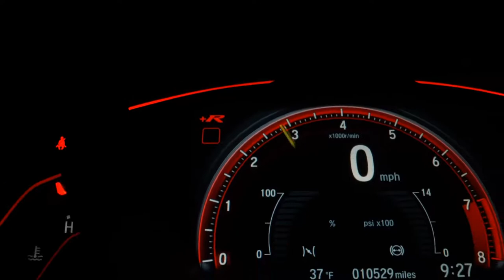HONDA CIVIC - 2018 - Ribeirão Preto/SP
Flex, Automático, Sem Detalhes, Top de Linha, 56 Mil km
Baixa KM.  Nenhuma Batida.  Parece Novo.  Revisões Realizadas.  Vários Opcionais.
Carro muito novo e conservado. Vale a pena conferir! Aceitamos seu carro ou moto na troca!
Melhor avaliação garantida Veículo se encontra na Av. 13 de Maio 1121, Ribeirão Preto/SP

Dados do Veículo
Veículo: HONDA / CIVIC 2.0 16V SPORT
Ano: 2018/2018
Combustível: FLEX
Portas: 4 PORTAS
Câmbio: Automático
Cor: PRETA
KM: 56.000

✅ Air Bag
✅ Alarme
✅ Ar Condicionado
✅ Capota Marítima
✅ Computador de Bordo
✅ Direção Hidráulica
✅ Encosto de Cabeça Traseiro
✅ Freio ABS
✅ GPS
✅ Retrovisores Elétricos
✅ Travas Elétricas
✅ Vidros Elétricos
✅ Volante com Regulagem de Altura
✅ Piloto Automático
✅ Bluetooth
✅ Air Bag de Cortina
✅ Porta Copos
✅ Ar Digital